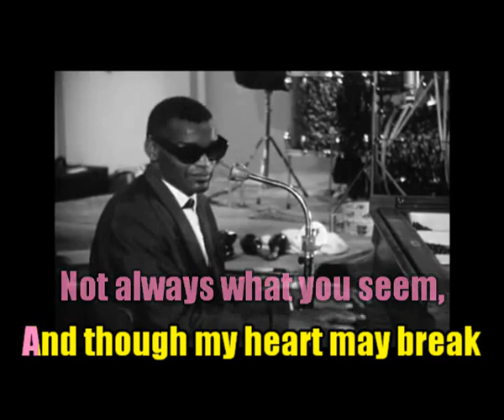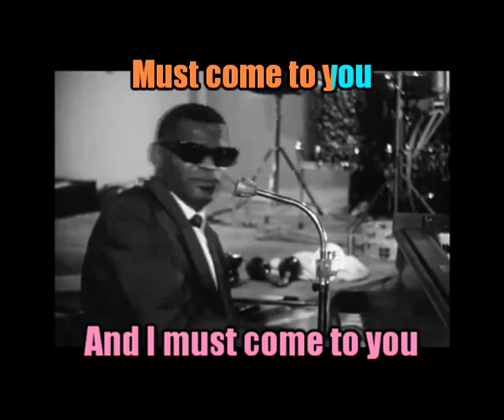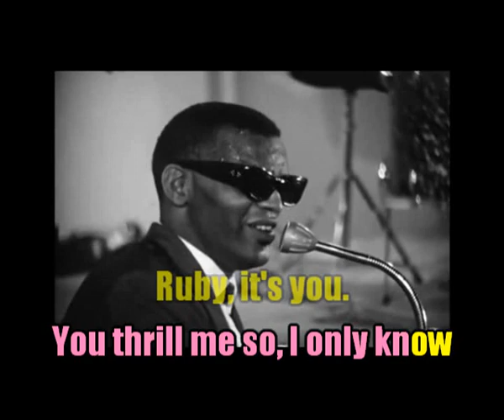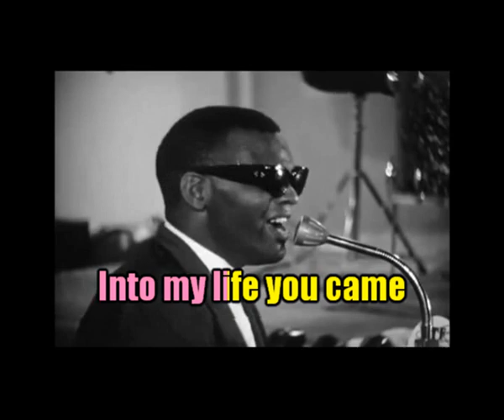KARAOKÉ Ray Charles Ruby Avec Choeurs Version Chantée Création JP Karaoké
Une continuité avec la même équipe : René Miquet aux finances pour l'achat de la bande son sur mesure créée par le chef d'orchestre J-Luc Olivier "Tous En Musique". (Merci à eux deux) . Karaoké conçu par votre serviteur.
Par respect du travail de J-Luc et droits d'auteur, je mets en ligne la bande chantée. Pour les abonnés souhaitant ce karaoké sans la voix bien sûr, merci de m'en faire la demande uniquement par mail.
Bises et prenez bien soin de vous.💚💚💚😍😍😍
JP